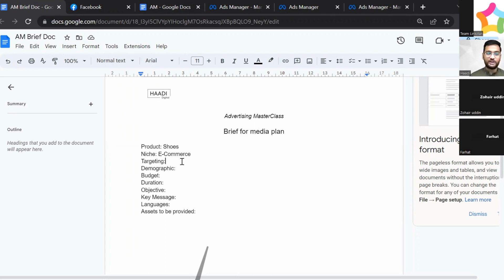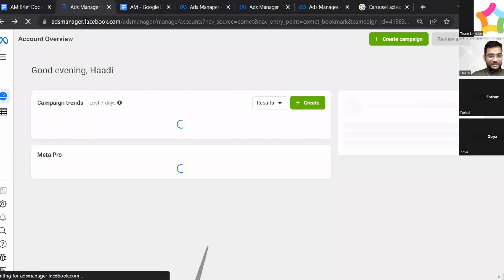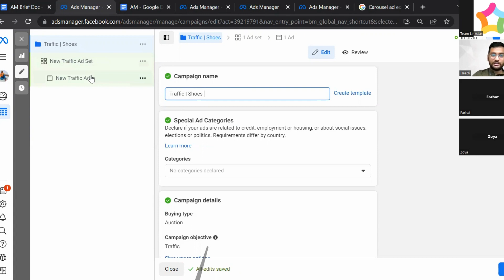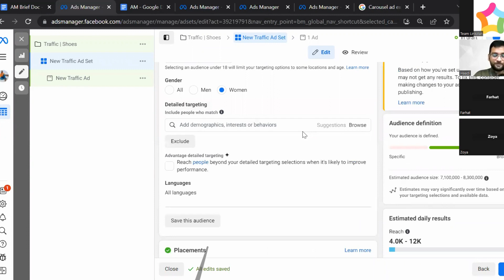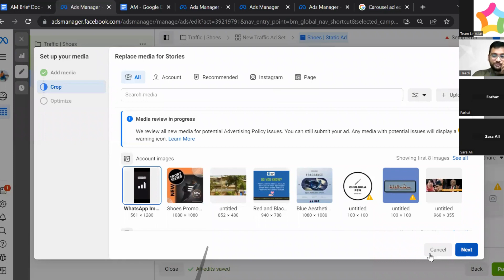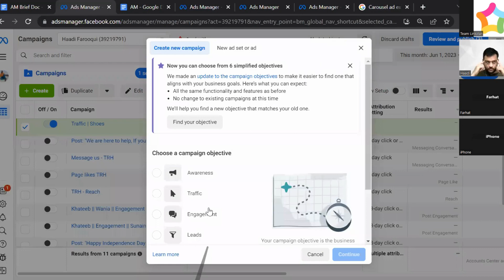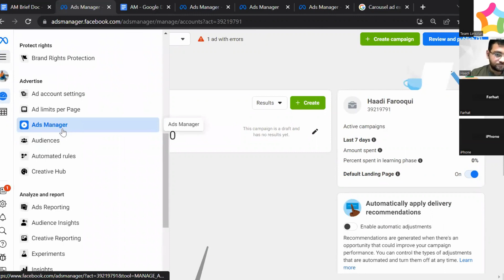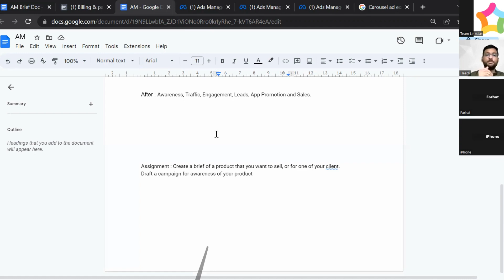Performance Marketing Masterclass